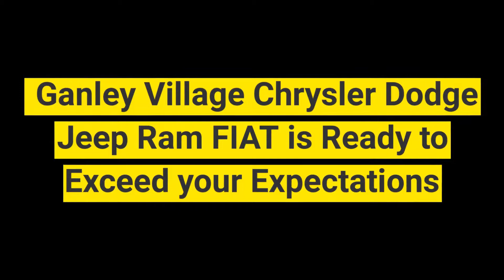Ganley Village Chrysler Dodge Jeep Ram Fiat In Painesville Ohio ~ Come See Us Today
Ganley Village Chrysler Dodge Jeep Ram Fiat In Painesville Ohio

Ganley Village Chrysler Dodge Jeep Ram Fiat In Painesville Ohio. All of our conveniently located Ohio dealerships offer vehicle services and repairs. Our collection of new and used car dealerships in the Ohio area have an array of useful resources to take advantage of online. Our collection of new and used car dealerships in the Ohio area offer bad credit financing so that you can take home the BMW or Jeep you've always wanted.

Ganley Auto Stores Provide Financing and Vehicle Service Assistance
The Ganley Automotive Group is a collection of new and used car dealerships that serve the needs of Ohio drivers. We offer Toyota, Ford, Hyundai, and GM models to explore, just to name a few!

No matter which of our competitively priced dealerships you choose to shop at, you'll be treated to a high level of service from a team of knowledgeable professionals that care about your financial well-being. By shopping at one of our convenient locations for your next new Toyota Camry or pre-owned Ford F-150, you help support these causes too!

Ganley Village Chrysler Dodge Jeep Ram Fiat In Painesville Ohio provide you with a complete car shopping experience, helping you research all your viable options and apply for auto loans should you be interested in sub-prime financing options. When it comes time for a tire rotation, oil service, or at-home repair, our service and parts departments are here to assist! Use our website now to find your nearest Ganley dealership.

The best-used cars for sale. Second-hand cars How to buy a car. The best cars for sale. Best cars  All of our conveniently located Ohio dealerships offer vehicle services and repairs, performed by factory-trained professionals who will provide your new or pre-owned vehicle the high level of care that it deserves.

If you enjoy working under the hood of your Dodge or Toyota on the weekends, ensure you have everything you need to be able to complete the repair work safely, visit one of our Ganley Village Chrysler Dodge Jeep Ram Fiat In Painesville Ohio in Ohio for competitively priced OEM components now|By shopping at one of our convenient locations for your next new Toyota Camry or pre-owned Ford F-150.|we offer Toyota, Ford, Hyundai, and GM models to explore.|shop at one of our convenient locations.

Ganley Village Chrysler Dodge Jeep Ram Fiat In Painesville Ohio  provide you with a complete car shopping experience, helping you research all your viable options and apply for auto loans should you be interested in sub-prime financing options. When it comes time for a tire rotation, oil service, or at-home repair, our service and parts departments are here to assist!

New Cars For Sale
Our Ohio car dealerships offer an extensive array of new cars for sale. Our professional team members will help you get your new car search started. Our prices are always competitive and our inventory fully stocked, so get your new car search started now!

Pre-Owned Options In Stock
Find a stylish used car that boasts like-new quality, shops the Ganley Automotive Group today! Our collection of dealerships offer impressive pre-owned vehicles that have been put to the test so that your comfort and safety are provided for. Learn about the rigorous inspections these vehicles endure and how you can trade in and trade up today!